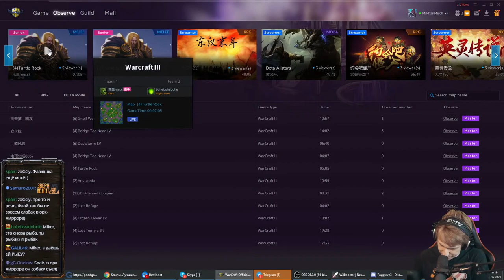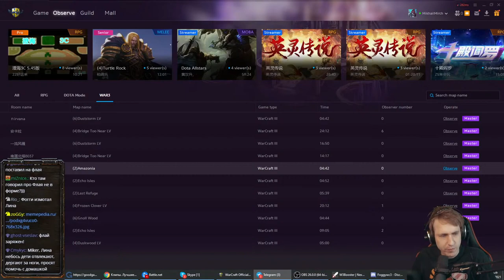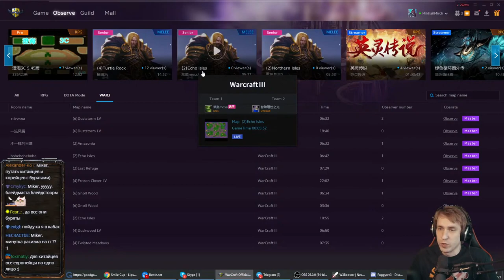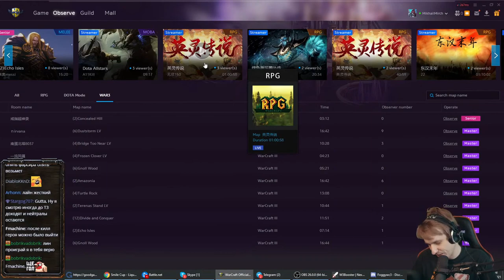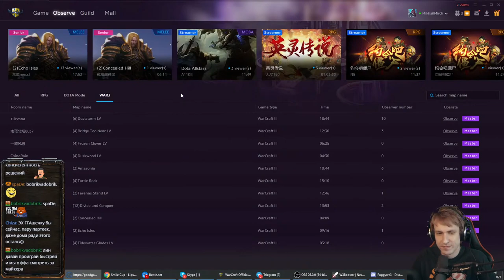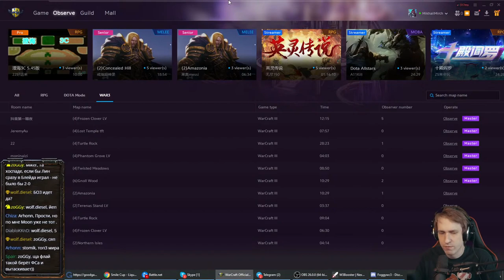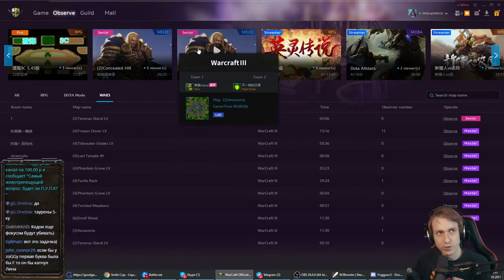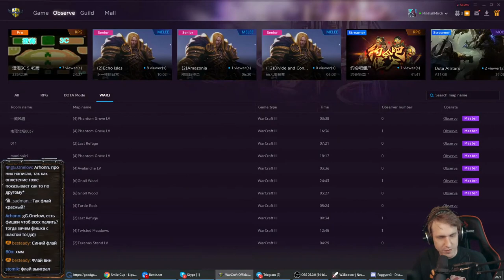Fly100% (ORC) vs Lyn (ORC) Final Smile Cup с Майкером